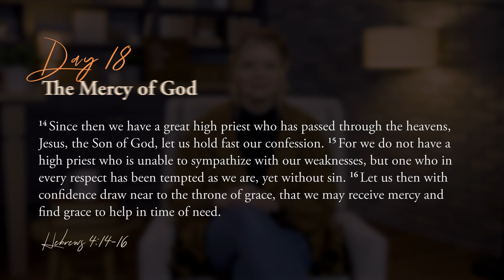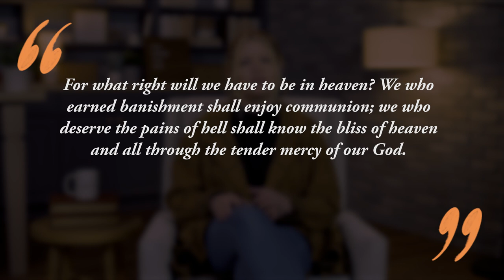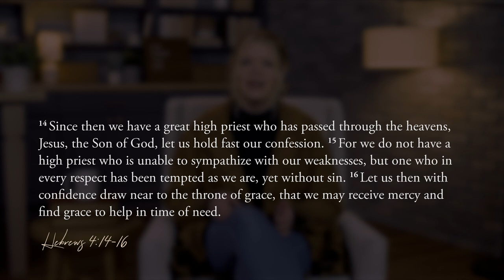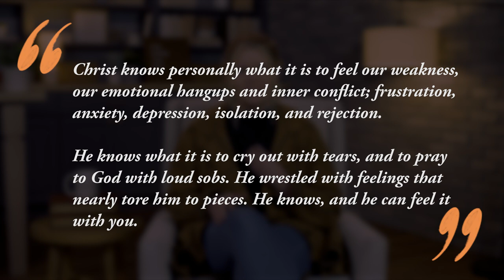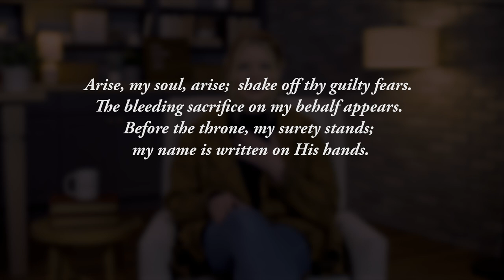Day 18 — The Mercy of God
Day #18 of our 23 Days with God is on the mercy of God. We're hearing from Marcy Kompare our Director of Communications.

Do you struggle to trust that God, who detests all sin, can also be all-merciful to us as sinners? We are compelled to think that our sins may be too great to receive God's mercy.  If we see mercy as being a divine attribute of God, something that is infinite, unchanging, and inexhaustible, it alleviates some of that worry.

Marcy illustrates how we can start to reconcile with these thoughts. God offers us overwhelming and compassionate mercy from a place of total empathy.  Even though the Lord is without sin, He knows completely what our weaknesses feel like. He understands the strife our frustrations, anxieties, depressions, and rejections cause us. Because our Lord knows how our weaknesses feel, He is compassionate and merciful. We can rest with confidence knowing that God's mercy is not a temporary mood. It is divine, therefore, we can trust it will always be.

Take some time today to think about your perceived weaknesses and how those make you feel. Now, focus on how Christ can relate to you in that weakness by personally knowing the emotion you are struggling with. Use this connection with Christ to allow yourself to draw closer to him.

TODAY'S VERSE
Hebrews 4:14-16

Since then we have a great high priest who has passed through the heavens, Jesus, the Son of God, let us hold fast our confession. For we do not have a high priest who is unable to sympathize with our weaknesses, but one who in every respect has been tempted as we are, yet without sin. Let us then with confidence draw near to the throne of grace, that we may receive mercy and find grace to help in time of need.